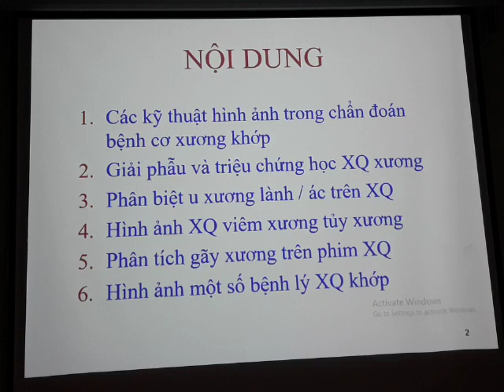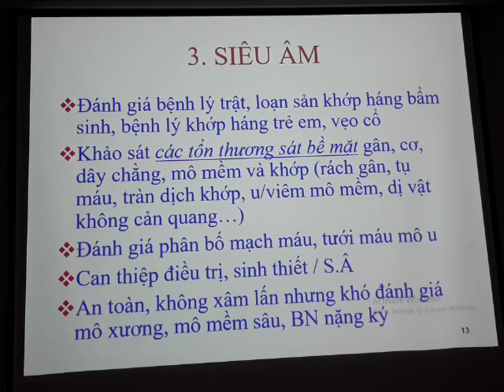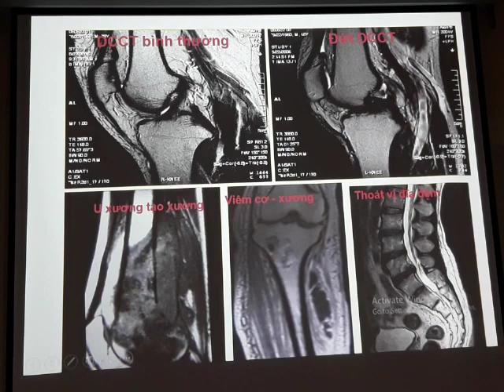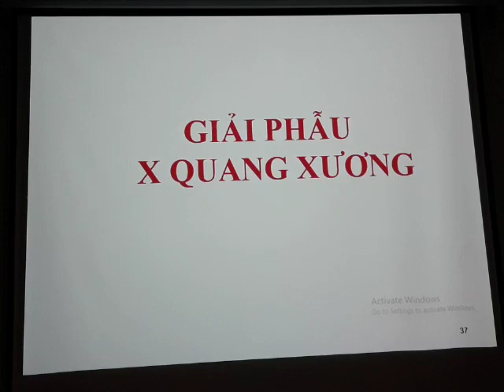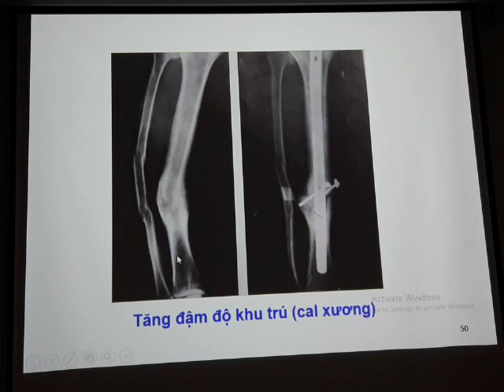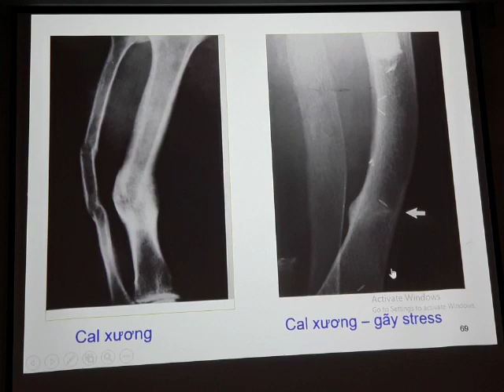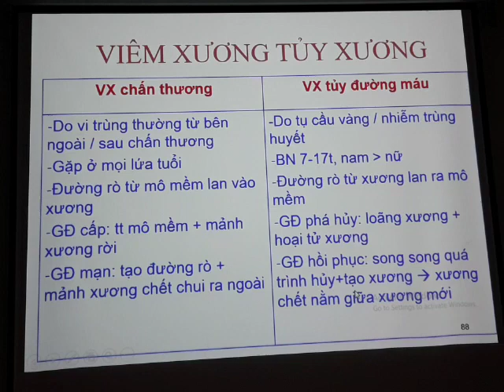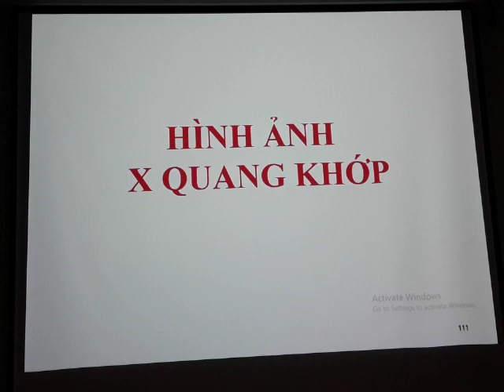[ X QUANG XƯƠNG KHỚP ] - ĐẠI CƯƠNG HÌNH ẢNH HỌC XƯƠNG KHỚP Bstrang.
- LINK:
- BS:
- BV:
- NGỌC UẨN Y KHOA VỚI MỤC ĐÍCH CHIA SẺ KIẾN THỨC VÀ ĐỂ TỰ HỌC KHÔNG DÙNG ĐỂ KINH DOANH.